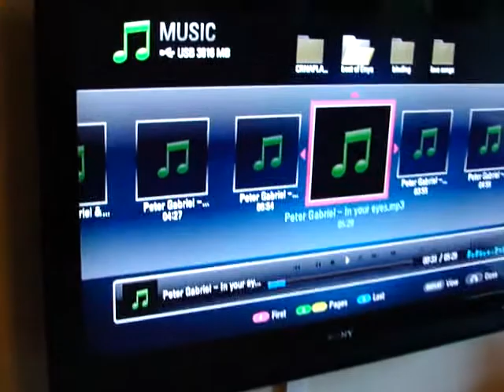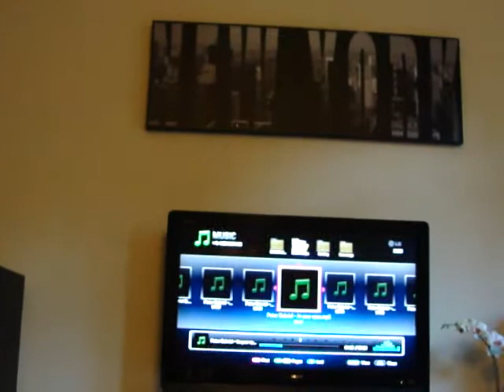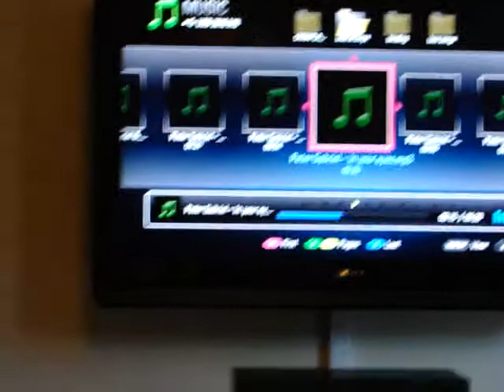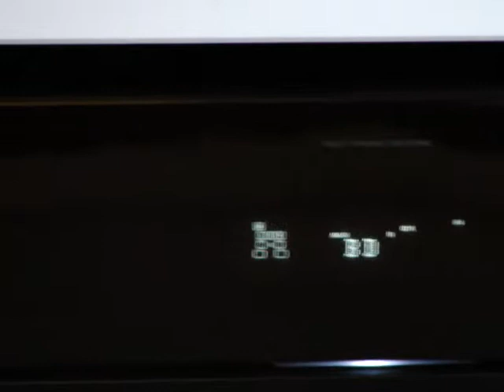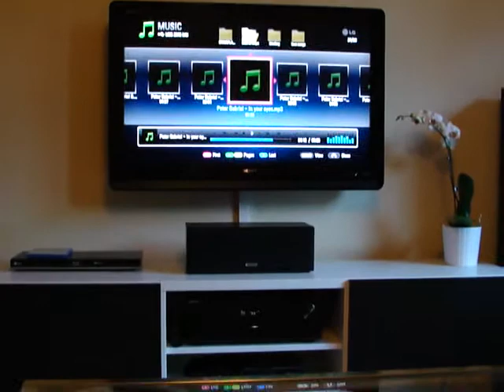home cinema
sony tv full hd - ampli sony str DN1000 hdmi-front speaker B&W 683 600 series
- center speaker Tannoy- back sorround speaker philips d500-bluray player LG